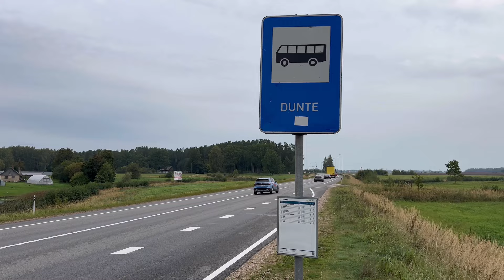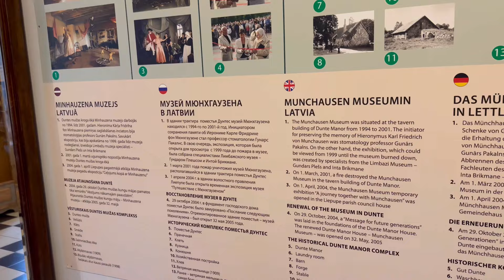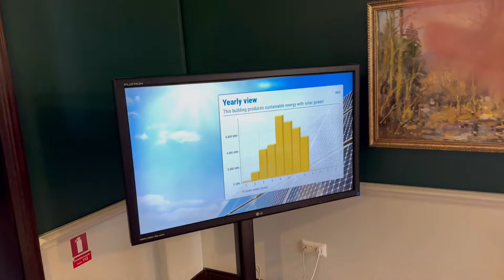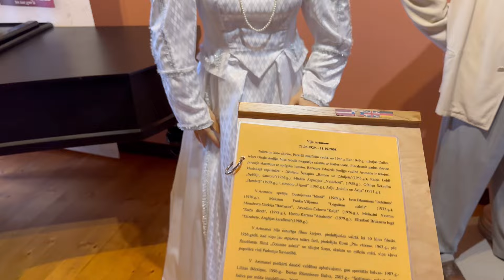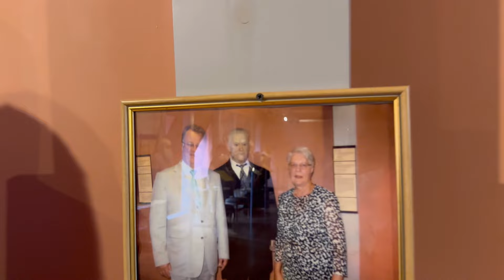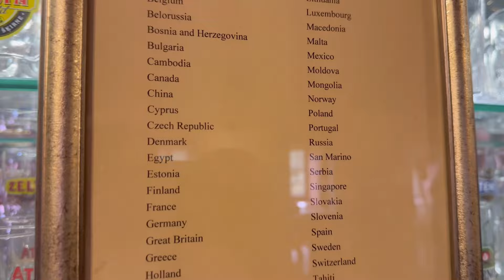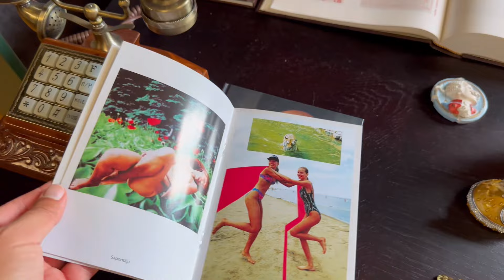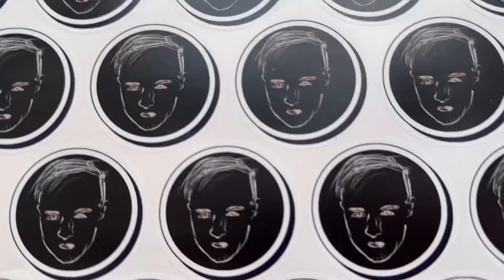Усадьба-музей БАРОНА МЮНХГАУЗЕНА в Латвии || Тропа приключений к пляжу Ледникового периода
Привет! Сегодня отправимся в путешествие по следам барона Мюнхаузена, который лучшие года своей жизни провел со своей женой в местечке Дунте, в часе езды от Риги. Сайт музейя Мюнхгаузена